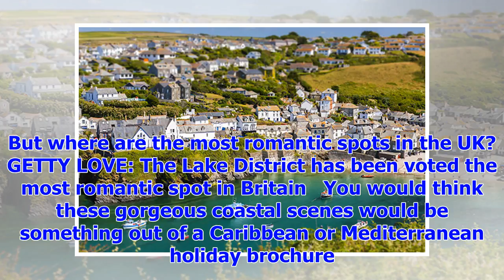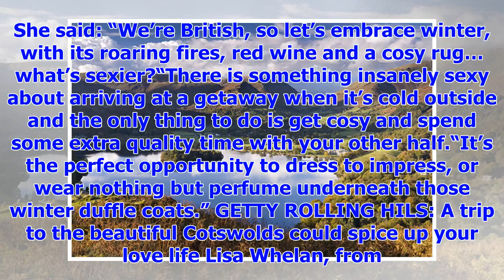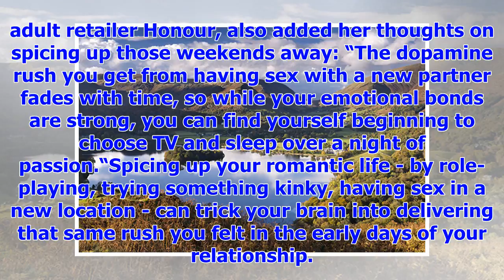[Breaking News]This destination has been voted the most romantic place in the UK-do you agree?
FANCY a last-minute romantic staycation for Valentine’s Day? Well, this scenic spot has been voted t...